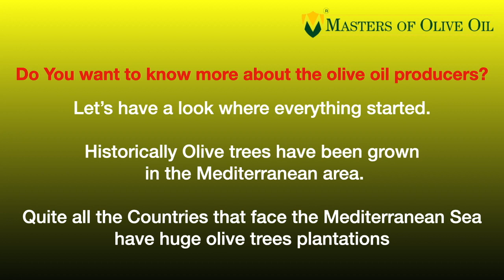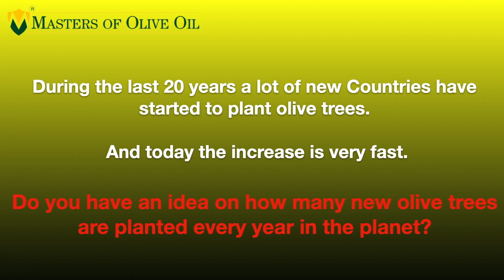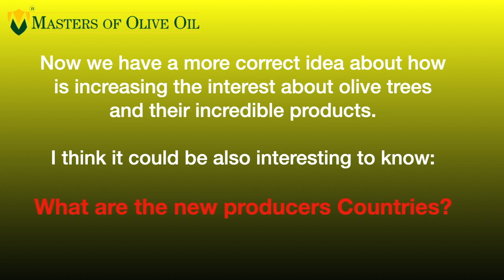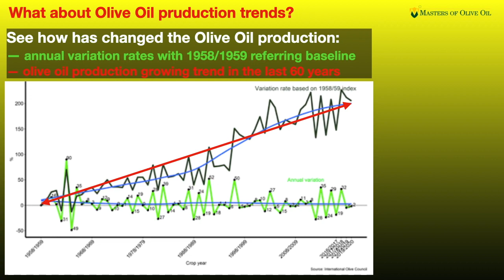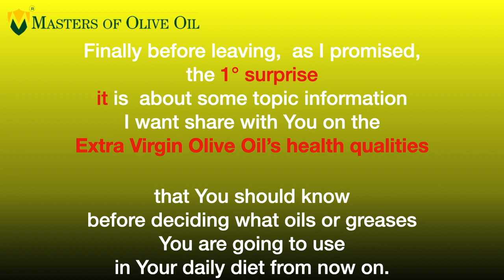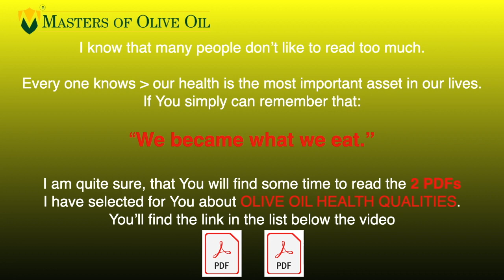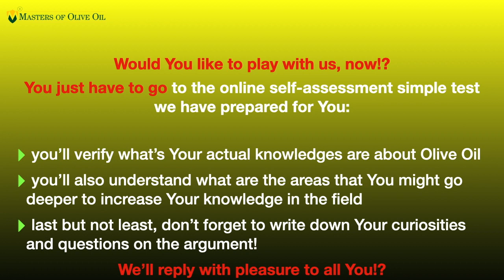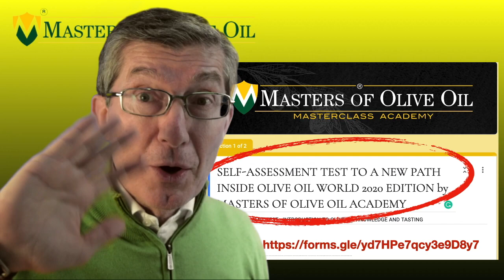DO YOU WANT TO KNOW WHAT ARE THE TOP 10 OLIVE OIL PRODUCERS COUNTRIES (LAST 5 CROPS)?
The Top 10 Olive Oil Producers Countries ( last 5 crops). This video will let You understand how is moving the Olive Oil producers' world. You’ll learn more about Top Olive Oil Producers, Olive Oil Consumers, and new Olive Oil Producers Countries.

What are You going to learn watching this video about the Top Olive Oil Producers:
#1: First, You’ll learn what are the 10 Top Olive Oil Producers Countries
#2: You’ll learn what are the new Olive Oil Producers Countries
#3: You’ll learn what are the Olive Oil market trends
#4: You’ll see where olive trees cultivation started and how has expanded all over the world

FINALLY, WE HAVE 2 SURPRISES FOR YOU.
PDF LINKS TO INTERESTING INFO ABOUT OLIVE OIL HEALTH QUALITIES
a) YOU CAN DOWNLOAD 2 VERY INTERESTING FDPs PUBLICATIONS ON OLIVE OIL HEATH QUALITIES;

b)  YOU HAVE AN AMAZING OPPORTUNITY COMPLETELY FOR FREE TO PLAY WITH US FILLING A SELF ASSESSMENT OLIVE OIL TEST.

Masters of Olive Oil Channel provides videos made: to share with people the world best olive oils we select during the Masters of Olive Oil International Contest.
We also want to share the best Olive Oil Producers and the best Extra Virgin Olive Oils produced every year in the world.
Our Mission is to increase awareness and knowledge on extra virgin olive oil for any customer especially during his olive oil buying and cooking processes. This channel is made for all those who want to learn more about food and the Olive Oil world.

FEEL FREE TO WRITE DOWN BELOW  WHAT YOU THINK ABOUT THE VIDEO, WHAT YOU THINK ABOUT OUR WORK AND ASK FOR CURIOSITIES, QUESTIONS AND MORE ABOUT EVOO WORLD.

IF YOU ARE A PRODUCER SEE OUR WEBSITES  TO REGISTER YOUR EVOO AND TABLE OLIVES SAMPLES FOR THE NEXT UPCOMING 2020 MOOOIC & MOOIC EDITION:

Help us to share on web media like Facebook, Twitter, Instagram, Linkedin and Youtube, You will offer a great chance to learn more about the EVOO world to other customers.
Thank's for watching and sharing.